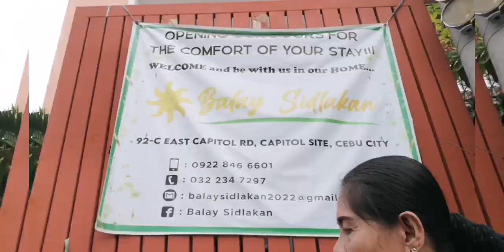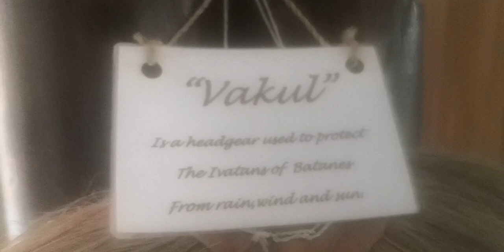Balay Sidlakan(East Capitol Pensionne) (vlog#149)